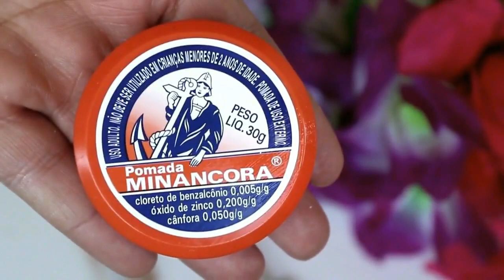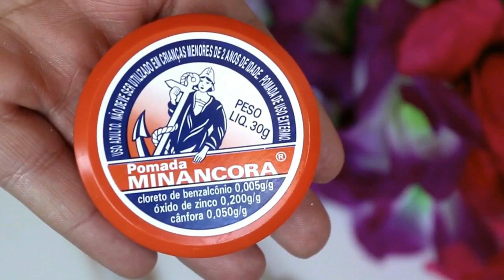PARECE B0T0X! CLAREIA PELE MANCHADA E SOME RUGAS - NUNCA MAIS QUERO OUTRO!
Promoção!! Quer ganhar Dinheiro da sua casa com alongamento de unhas?